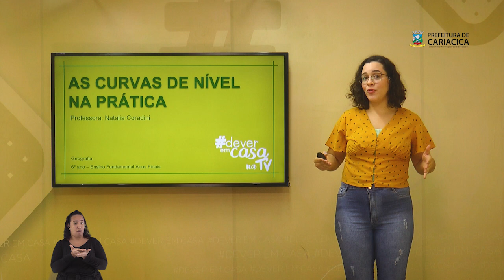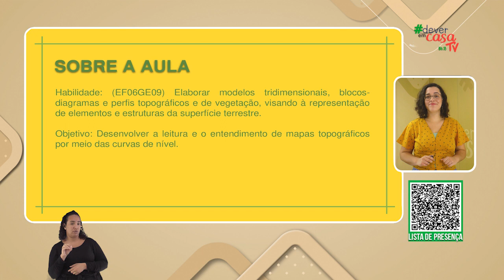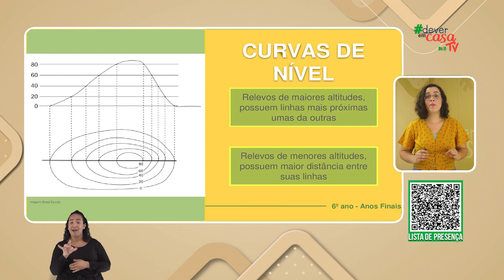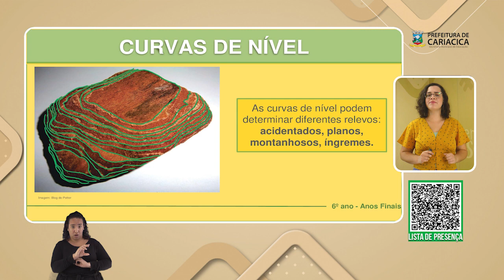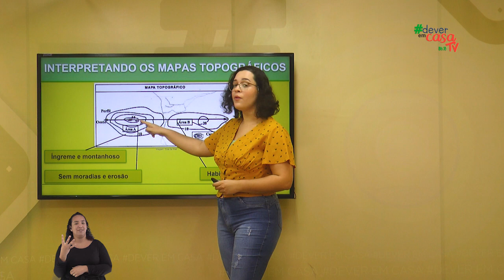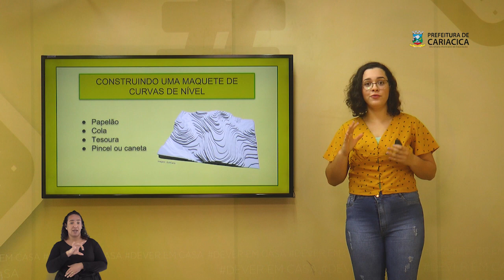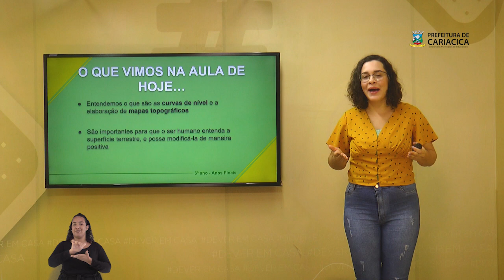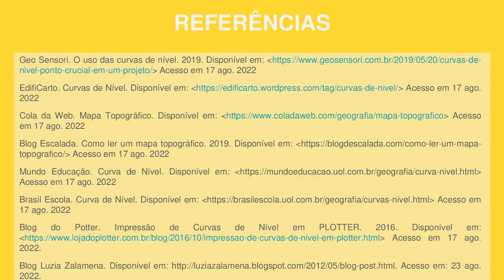As curvas de nível na prática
Esta é uma aula de Geografia destinada aos estudantes do 6º ano do Ensino Fundamental.

É importante que o estudante em formação de seu conhecimento cartográfico e geográfico possa diferenciar e compreender os relevos por meio das curvas de nível e mapas topográficos. Esta aula traz o conceito curvas de nível a partir de vários exemplos. Além disso, há a produção de uma maquete tridimensional do relevo, que visa ajudar a entender os conceitos na prática, de maneira manual e visual.